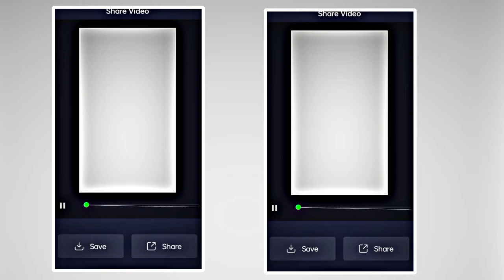|| Present to you to You Beat Sync Video Editing || subscribe now my channel ||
|| my all channel is hear.||

|| Thanks to you for video ||